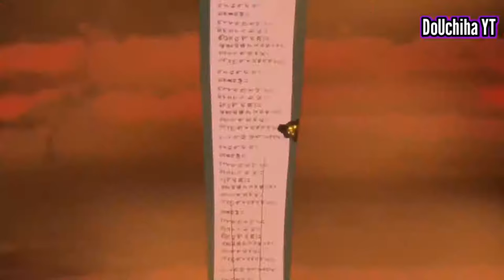🔴🔸 La Batalla Final Contra La Diosa Kaguya: Naruto, Sasuke, Sakura, Kakashi y Obito Vs Kaguya 🔸🔴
La Batalla Final Kaguya Vs Naruto, Sasuke, Sakura, Kakashi y Obito
Naruto Shippuden Capitulos: 459, 463, 470, 471,472, 473 y 474
Créditos para el canal de: DoUchiha YT